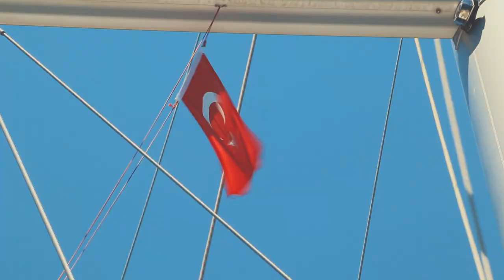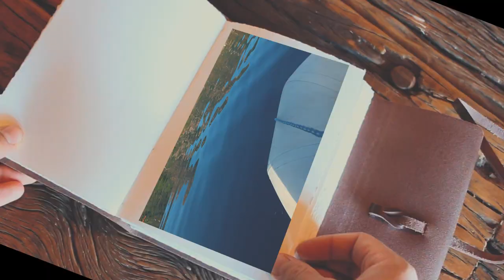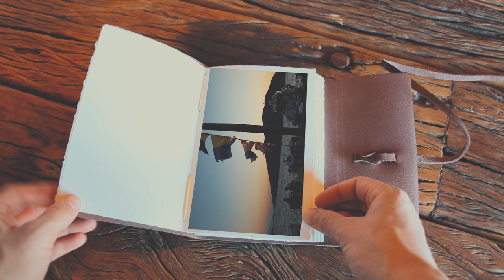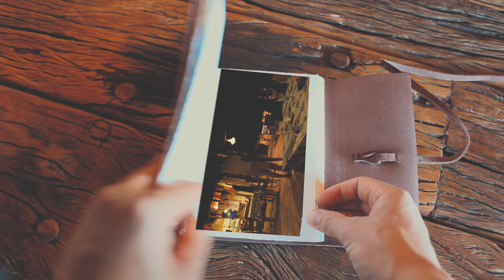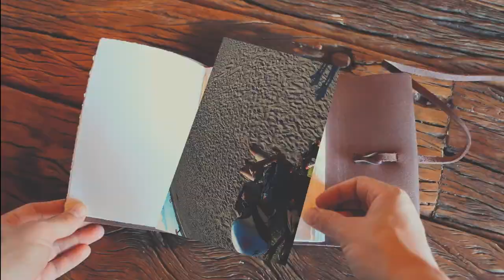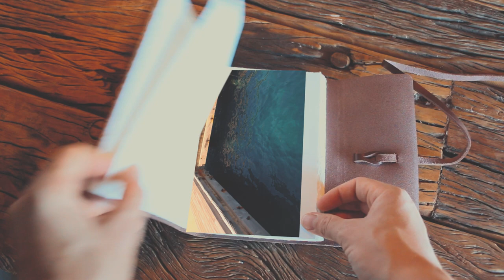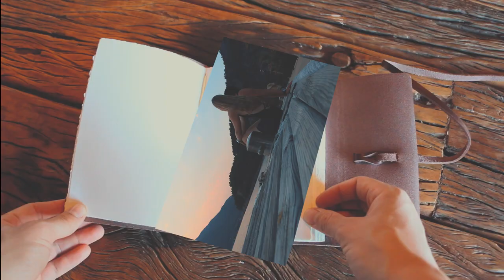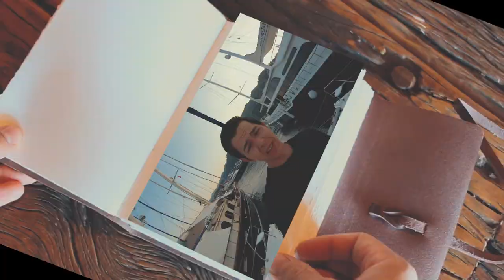Sailing Turkey - My Travel Journal Vol. 1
Volume 1 of my Travel Journal. We explore the Turkish coast by bareboat catamaran charter for two weeks. This is a small view into what life is like aboard a sailing yacht, while sailing the Mediterranean. From swimming in crystal clear seas, to exploring ancient ruins, we dit it all! Hope you enjoy! Any feedback would be greatly appreciated in the comments down below.